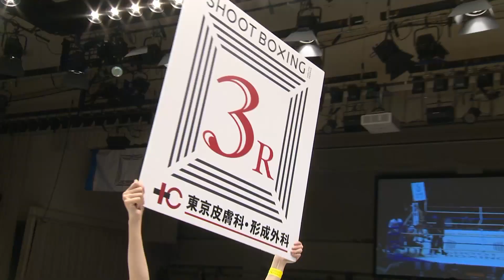【初公開】手塚 翔太 vs ガオパヤック・ワイズディー【SHOOT BOXING 2021 act.2】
6/20(日)【SHOOT BOXING 2021 act.3】開催目前！
【SHOOT BOXING 2021 act.2】YouTube未公開試合を毎日20時にアップ！

SB日本フェザー級1位・手塚翔太（Sublime guys・GONG-GYM坂戸）はガオパヤック・ワイズディー（タイ）と対戦する。ガオパヤックはスイッチを見せながらローキック、ミドルでガンガン前に出て、パンチ連打で追い込むスタイルのアグレッシブファイター。

そのガオパヤックと対戦する手塚は、着実に力を付けタイトル挑戦権の懸かったCAESARS LEAGUE 2019では単独トップに。昨年11月のSB日本フェザー級王座決定戦では笠原友希と倒し倒されの激闘を繰り広げた成長著しい19歳。14戦目でタイ人との初対戦となり、手塚はどのような戦いを見せるか。

SHOOT BOXING 2021 act.2
2021年4月10日（土）東京・後楽園ホール

第4試合
59.0kg契約
エキスパートクラス特別ルール　3分3R延長無制限

手塚翔太（Sublime guys・GONG-GYM坂戸/SB日本フェザー級1位）
vs
ガオパヤック・ワイズディー（タイ/Y’ZD GYM）

『SHOOT BOXING 大会情報』

【SHOOT BOXING 2021 act.3】
2021年6月20日（日）東京・後楽園ホール
開場／17:00　開始／18:00

会場に来られないファンのために今大会の模様を「ローチケ LIVE STREAMING」にて有料配信することが決定した。シュートボクサーたちの熱い戦いをぜひご覧ください。下記ページよりご購入いただけます。※申込時にZAIKOアカウントの登録が必要となります。

‹決定対戦カード›

▼メインイベント　71.0kg契約　エキスパートクラス特別ルール　3分3R延長無制限R　※ヒジ打ちあり
海人（TEAM F.O.D/S-cup2018世界王者）
vs
小金翔（フリー/第3代ZSTライト級王者）

▼SB日本ライト級（62.5kg）　エキスパートクラス特別ルール　3分3R延長無制限R
笠原弘希（シーザージム/SB日本スーパーフェザー級王者）
vs
古村匡平（FURUMURA-GYM/大和muaythaiスーパーライト級王者）

▼65.0kg契約　エキスパートクラス特別ルール　3分3R延長無制限R
村田聖明（シーザージム/SB日本ライト級2位）
vs
モハン・ドラゴン（ネパール/士魂村上塾/Bigbangウェルター級王者、元MA日本スーパーライト級王者）

▼SB日本ヘビー級エキスパートクラス特別ルール　3分3R延長無制限R
坂本優起（シーザージム/SB日本ヘビー級2位）
vs
MAX吉田（BLUEDOG GYM/元インターナショナルマーシャルアーツ王者）

▼SB日本ウェルター級（67.5kg）　エキスパートクラス特別ルール　3分3R延長無制限R
奥山貴大（ネックススポーツ/グラップリングシュートボクサーズ/SB日本ウェルター級1位）
vs
村田義光（シーザージム/SB日本ウェルター級4位）

▼58.0kg契約　エキスパートクラス特別ルール　3分3R延長無制限R
vs
井上竜太（Hardworker/INNOVATIONフェザー級3位）

▼SB日本フェザー級（57.5kg）　エキスパートクラス特別ルール　3分3R延長無制限R
元貴（DAB/SB日本フェザー級3位）
vs
山田彪太朗（シーザージム/SB日本フェザー級5位）

▼48.0kg契約　エキスパートクラス特別ルール　3分3R延長無制限R
MISAKI（TEAM FOREST/SB日本女子ミニマム級1位）
vs
ERIKO（ファイティングラボ高田馬場/RISE QUEENミニフライ級5位）